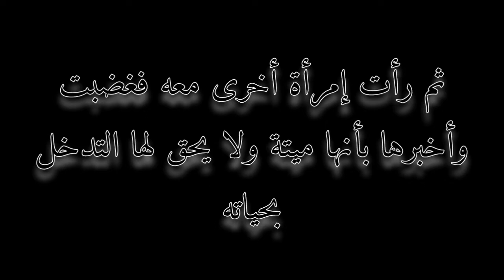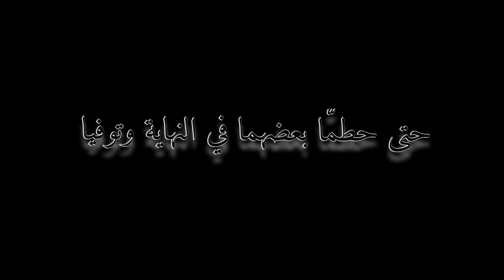قصص رعب صامتة أحم.ق صمغ silent horror comics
قصص رعب بالصور بدون كلمة واحدة مشوقة وغامضة.